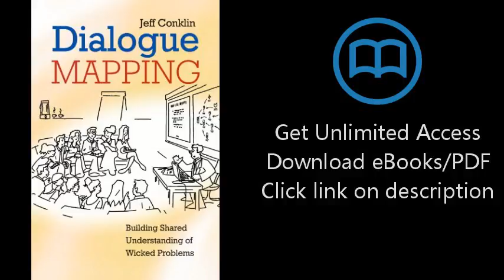Download Dialogue Mapping: Building Shared Understanding of Wicked Problems PDF